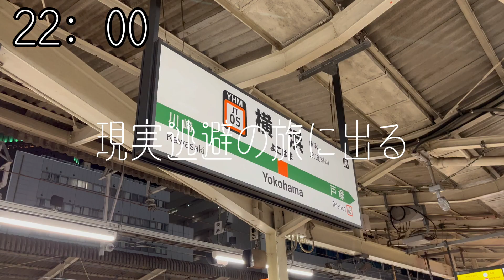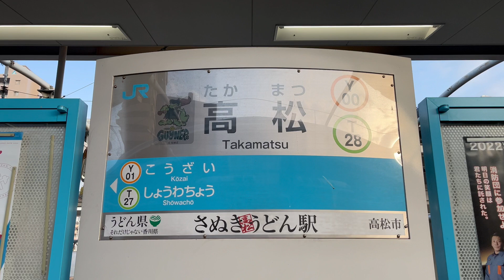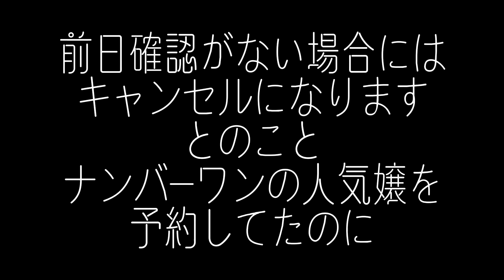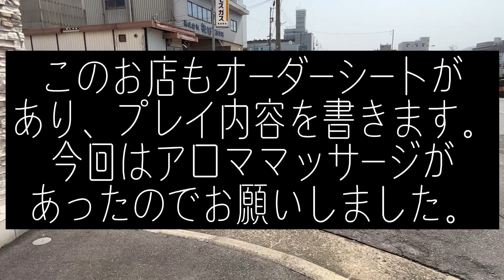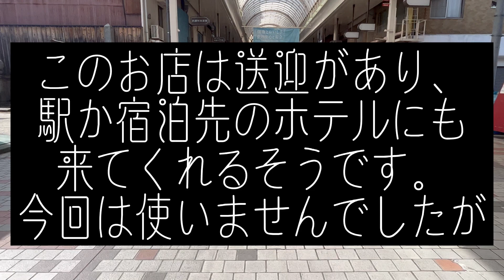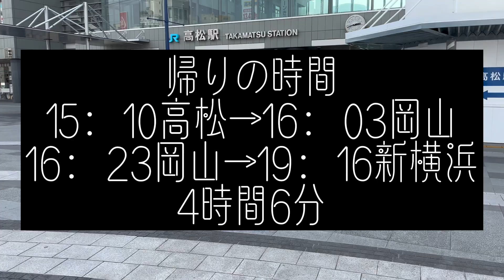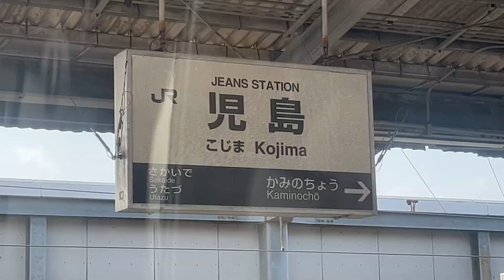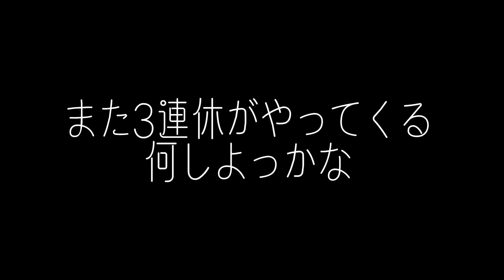NO.43高松ティアモ ショートカットの美女と対戦、豪華な高級店でした。サンライズ瀬戸で行く高松弾丸ツアーvlog【高級店】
本日のお店
高松ティアモ
本日のお相手
Tさん
110分¥55,000

サンライズ瀬戸で行く高松弾丸ツアーvlog